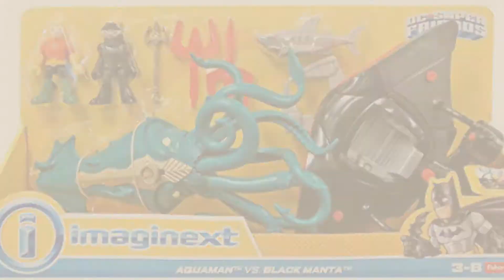Top 10 Aquaman Imaginext [2018]: Fisher-Price Imaginext DC Super Friends Aquaman & Seahorse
Black Friday / Cyber Monday Fisher-Price Imaginext DC Super Friends Aquaman & Seahorse by Fisher-Price

Black Friday / Cyber Monday Fisher Price Imaginext DC Superheroes Aquaman vs Black Manta with Squid and Submarine by Imaginext

Black Friday / Cyber Monday Set of 4: Fisher-Price Imaginext Justice League Mini Figures - Steel, Metallo, Red by Imaginext

Black Friday / Cyber Monday Fisher-Price Friends Imaginext DC Super Heroes & Villains Action Figure by Fisher-Price

Black Friday / Cyber Monday Imaginext, DC Comics Justice League, Green Lantern & Bd'g Figures by Imaginext

Black Friday / Cyber Monday Fisher-Price Imaginext DC Super Friends, Aquaman & Robo Shark by Fisher-Price

Black Friday / Cyber Monday Aquaman Series 2 DC Blind Bag Imaginext 2.5" Factory Sealed by Imaginext